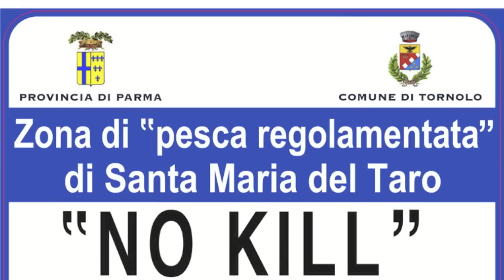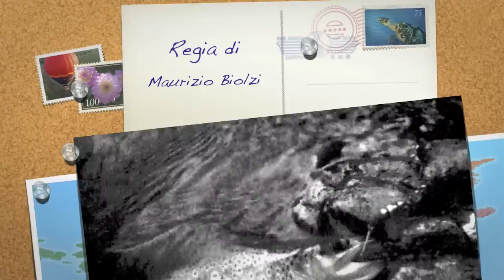La Trota e la pesca a spinning nel tratto "No Kill" della Riserva turistica di Santa Maria del Taro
Pesca a spinning alla trota nella riserva "No Kill" di Santa Maria del Taro, nella zona di pesca turistica di Tornolo, in provincia di Parma.
-Brown trout fishing-

FaceBook: ARCI PESCA FISA PARMA